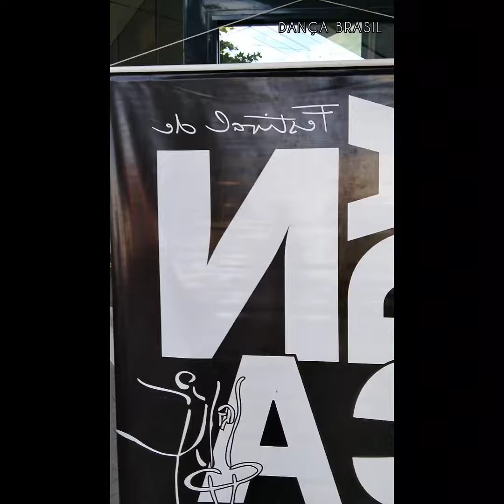Festival Dança Ubatuba 2024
Dança Ubatuba de 21 à 23 de junho